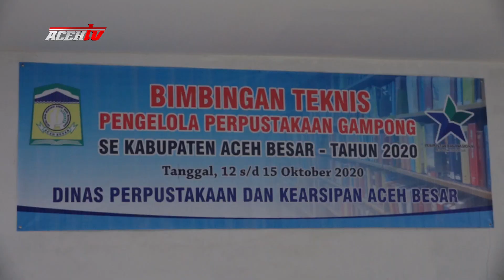ARPUS GELAR BIMTEK PENGELOLA PUSTAKA